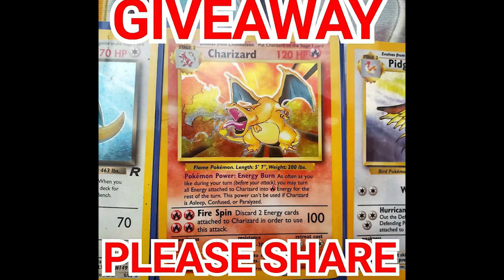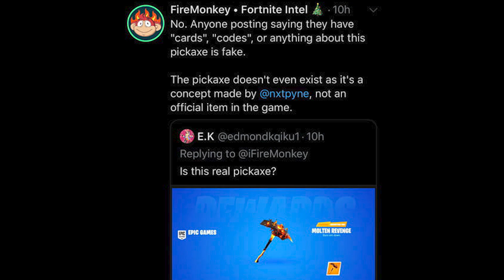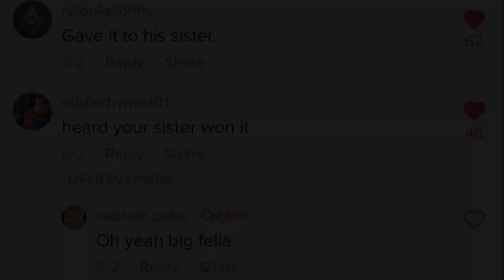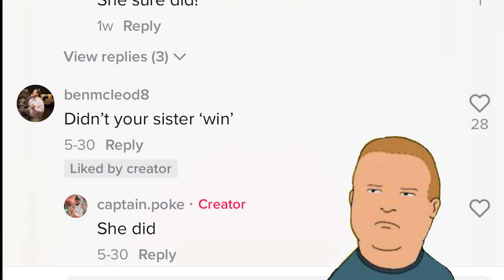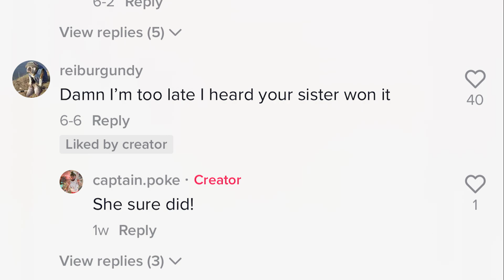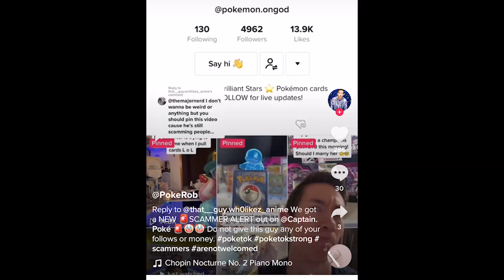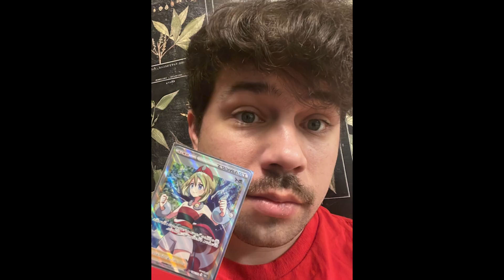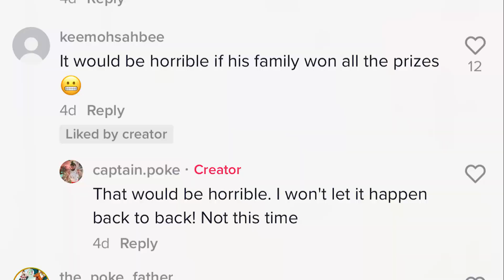Scam Pokemon Base Set Giveaway Teaches The Meaning Of Family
Family Family Family Family Family Family